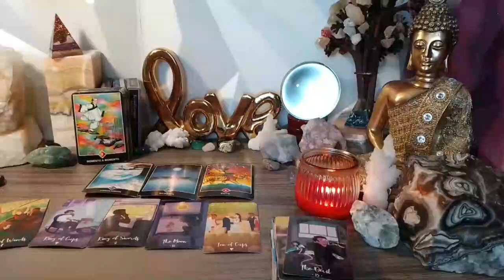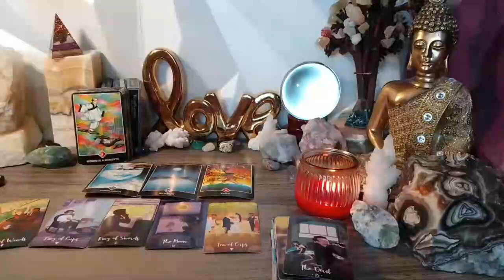LIBRA-BIG WIN! RIGHT WHEN YOU LET GO, A SURPRISE OFFER COMES IN FROM THE HEART!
Libra Love
Libra 2024
Libra today
Libra OCTOBER

Libra Love
Libra 2024
Libra today
Libra OCTOBER